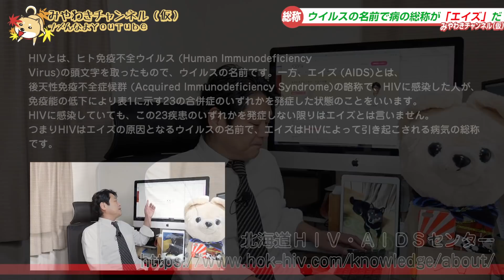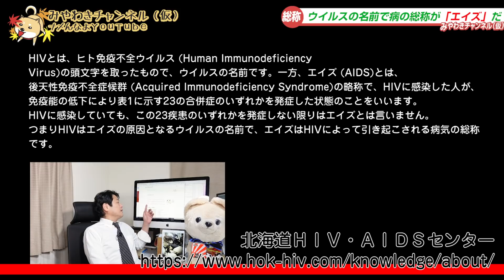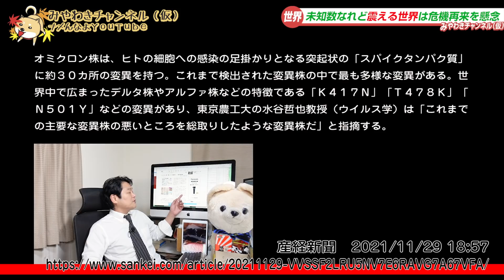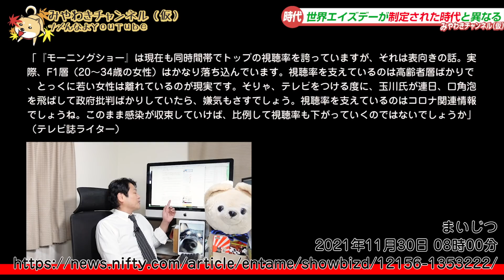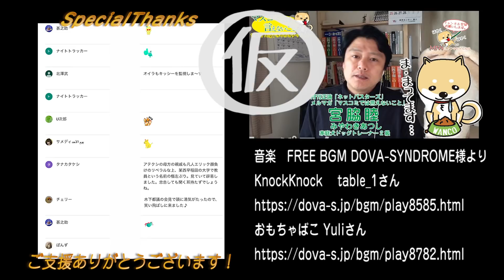#1242 「わからない」のに「悪いところ総取り」と脅すと産経新聞。世界エイズデーと重なる喧噪。「強毒化」すると恐怖の煽りのＴＢＳ「Ｎスタ」｜みやわきチャンネル（仮）1392Restart1192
結果的に昭和最後となった昭和６３年、西暦でいう１９８８年に、毎年１２月１日を「世界エイズデー」とＷＨＯが定めました。当時は誤解と偏見に満ちあふれており、その誤解と偏見の拡散の一翼を担っていたのがニュースやワイドショーでした。

　誤解と偏見の実効再生産数を上げたくはないので、ここでは割愛しますが、私には当時の状況と、いまの新型コロナの状況が重なって見えて仕方がありません。

　そもそも「HIV」と「AIDS」の違いをご存知でしょうか。これを確認すると、いまの喧噪を、もっともっと冷静に見ることができます。

今回のワンコ「やばい」